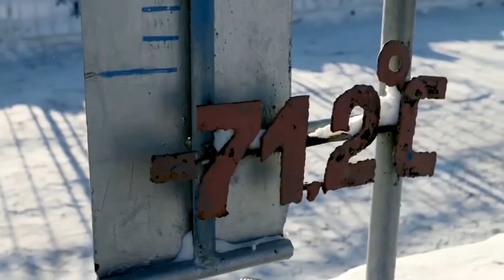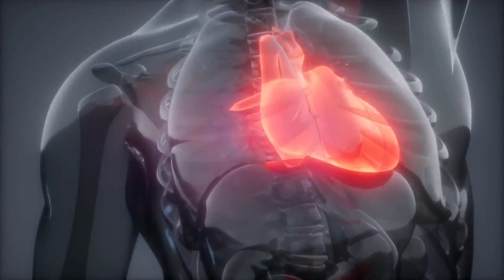La CIUDAD Más FRÍA del MUNDO 🥶(71°C) TODO se CONGELA AQUÍ {Oymyakon}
🥶(71°C) La CIUDAD Más FRÍA del MUNDO | TODO se CONGELA AQUÍ {Oymyakon}